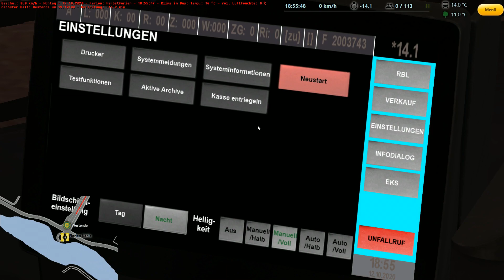OMSI 2 [60 FPS] - MAN A23 Euro 3 by Sobol Vorstellung - Let's Play Omsi 2 [#713]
🚍Bus: MAN A23 Euro 3 Voith
🏁Linie/Line: E80: Westende → Banscheid Bahnhof

►SE7EN
►Arvo
►Jochem der Rochen
►Applefreak401
►TrainOmsiTV
►Felix S.
►Der entspannte Gamer
►Toplak Szilárd
►sbg_silvio
►TBK DeXXter
►Mario Geyer